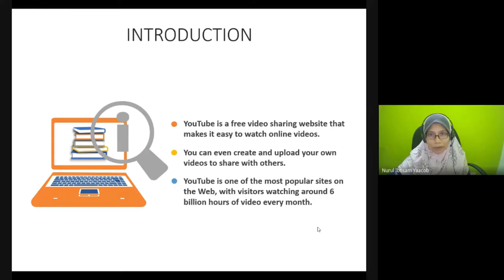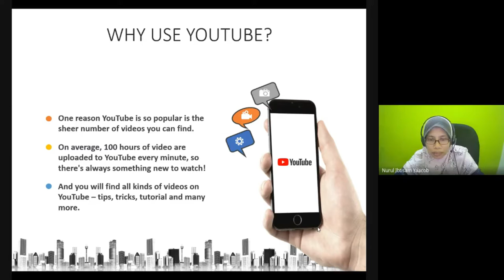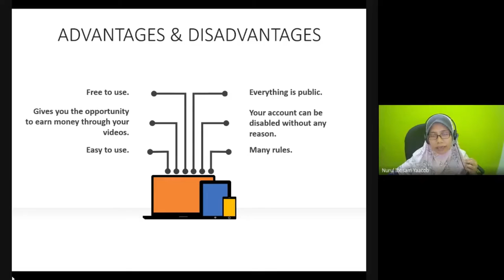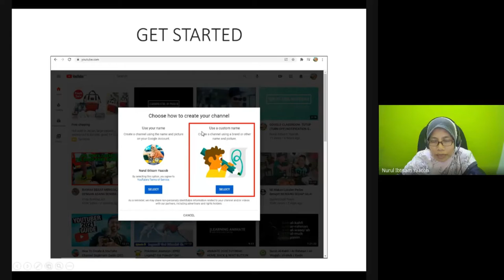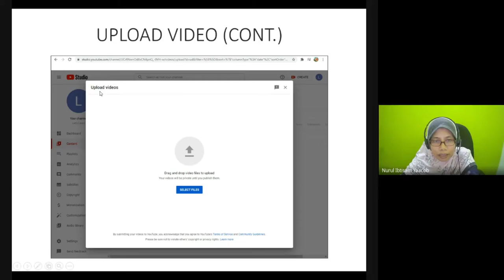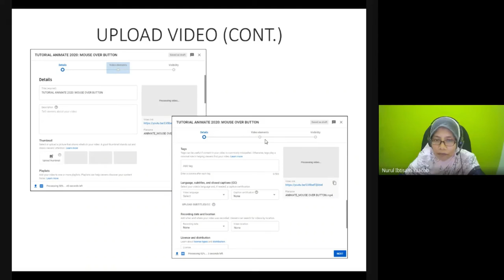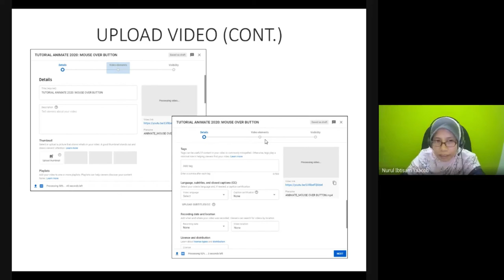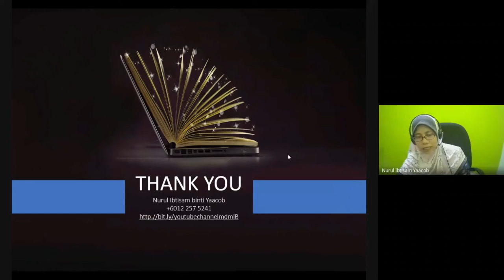PENGENALAN KEPADA YOUTUBE CHANNEL (TEORI)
Talk berkenaan dengan pengenalan kepada YouTube Channel sempena Short Training on YouTube Channel with Students' Representative Council (MPP) of Kolej Islam Teknologi Antarabangsa (KITAB) Pulai Pinang pada 26 Februari 2021.